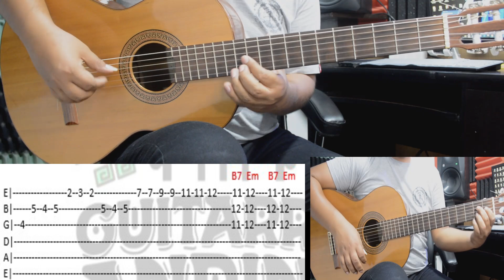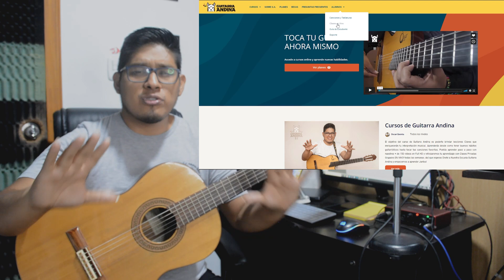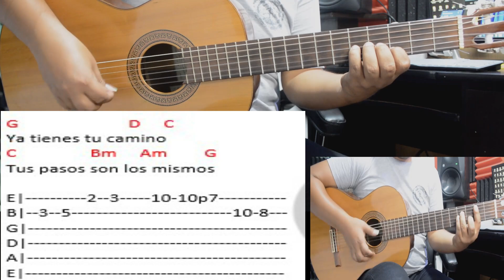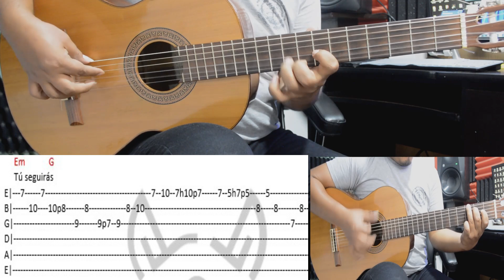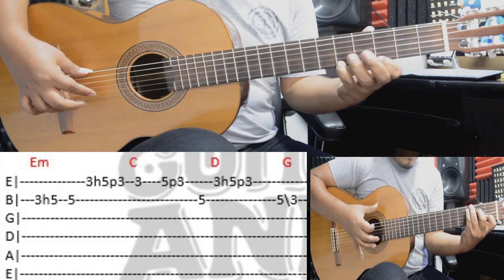QUISIERA QUERERTE - HUAYNO TRADICIONAL - GUITARRA TABS